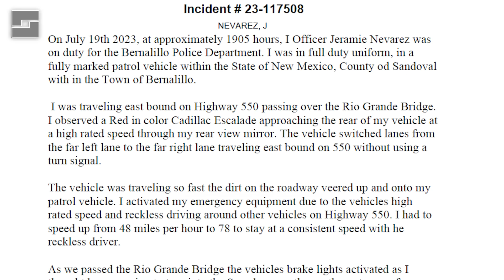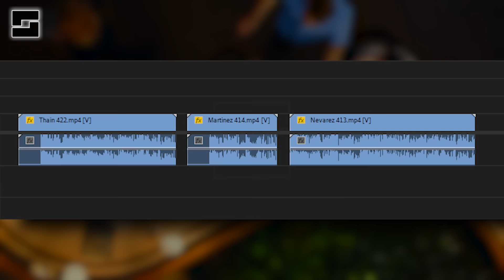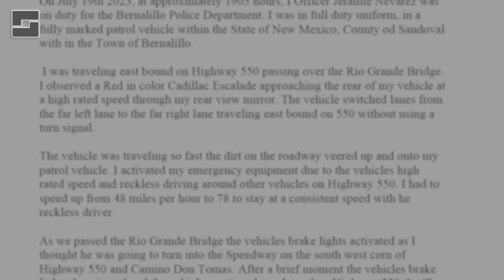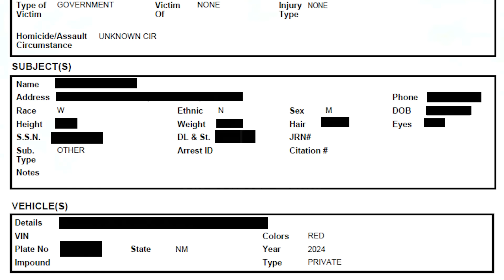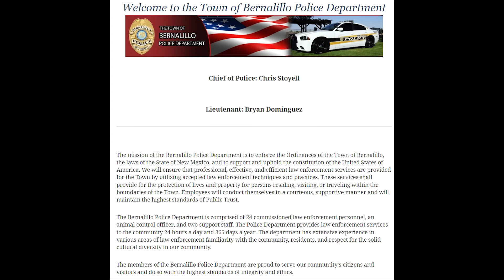Cops Hold Family At Gunpoint - Lawsuit - Department Silent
Project1983.org

Did you know that Law Enforcement Agencies and Public Officials can't block your criticism on social media? If you choose to comment on a public forum such as Twitter or Facebook, they can't delete comments they don't agree with.